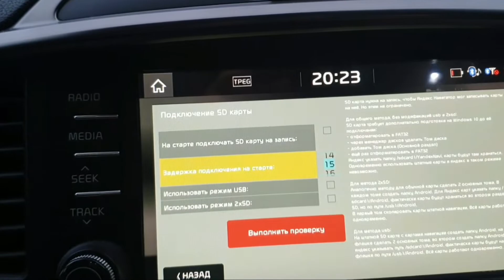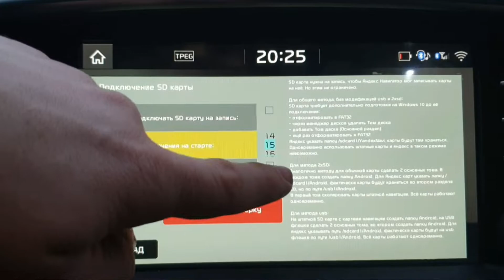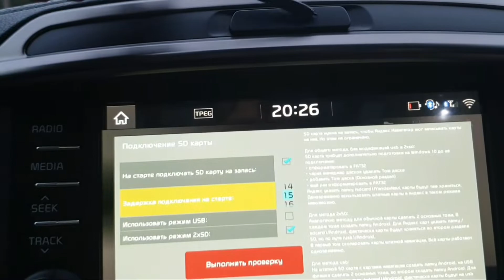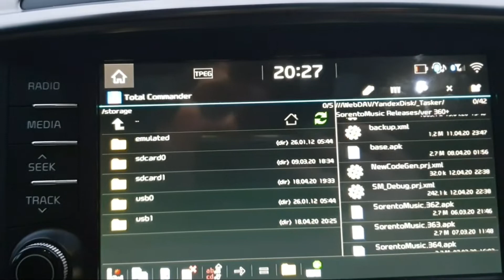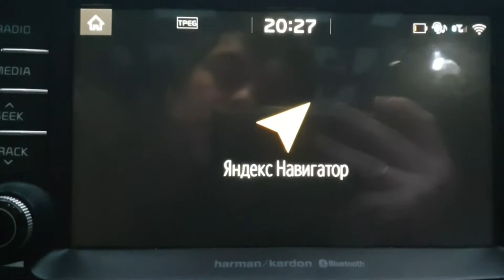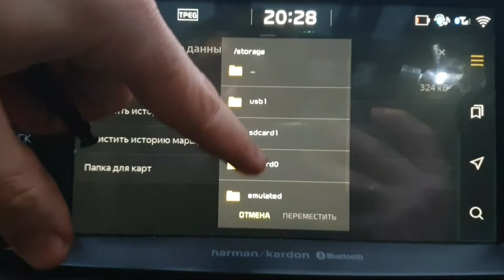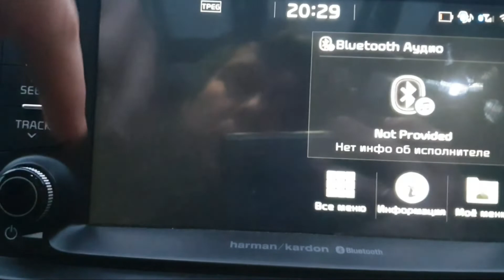SorentoMusic 400+. Часть 2 - Подключение SD карты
Новая версия SorentoMusic 400+. Серия видеопособий по настройке.
Часть 2 - Подключение SD карты

Канал на драйве:
Программа:
SorentoMusic.442.apk
yadi.sk/d/nVG738vcfgxjoA
Пакет картинок и заставок:
ExtraPack.zip
yadi.sk/d/NXYkPW60kkb8Uw
Ещё пакет картинок для разных авто: